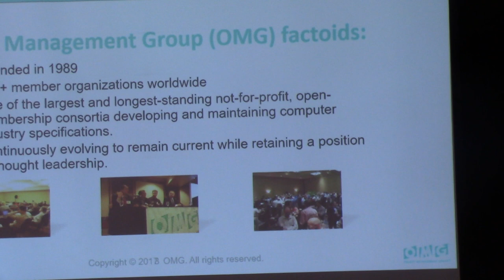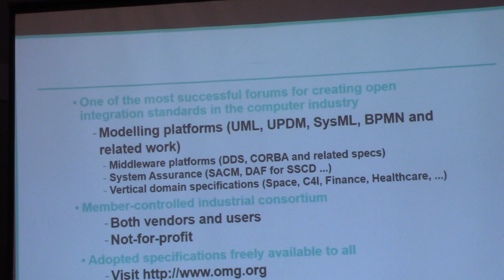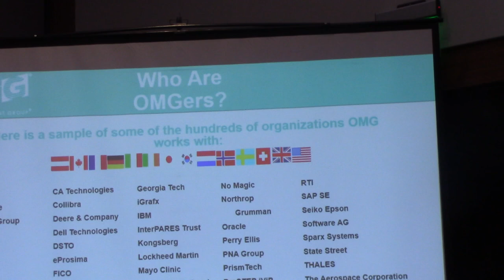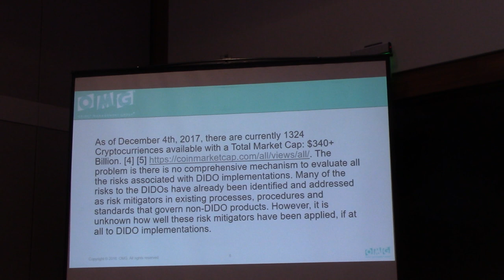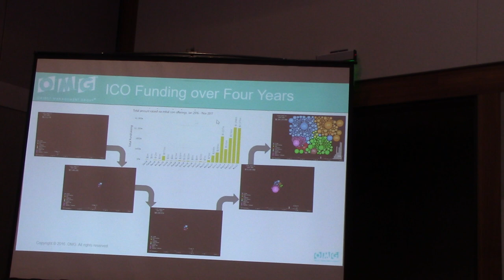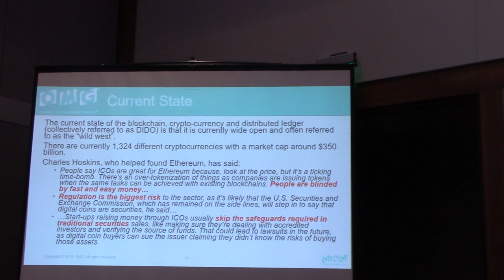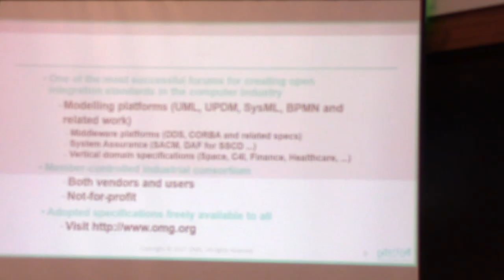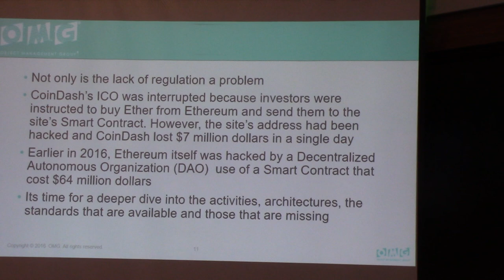OMG Blockchain Intro from Nick Stavros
Object Management Group Blockchain event in Seattle_11 December 2018. Introduction by Nick Stavros of Jackrabbit Consulting.